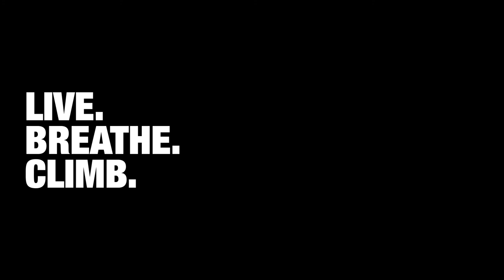The Caroline Ciavaldini Interview | Ellis Brigham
We were lucky enough to sit down and chat with legendary climber and The North Face athlete Caroline Ciavaldini. To talk about her transition from competitive climbing, childhood and The Quarryman.